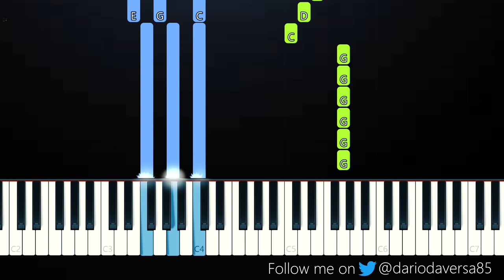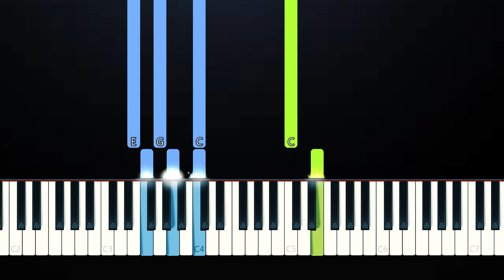Wallows - These Days (Piano Tutorial)